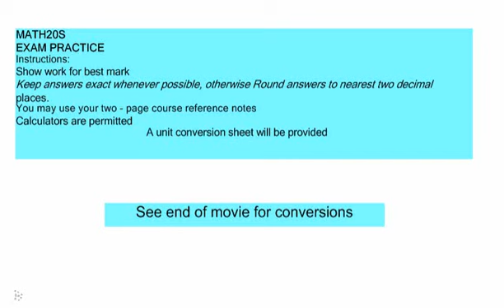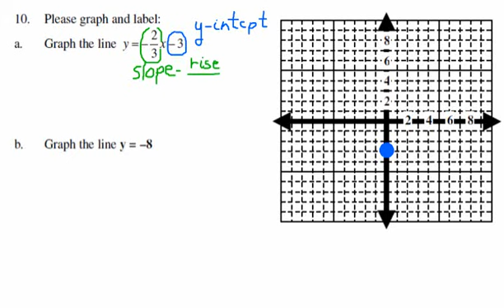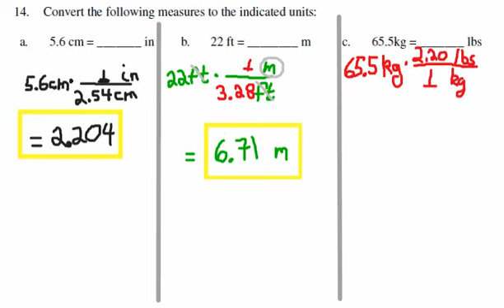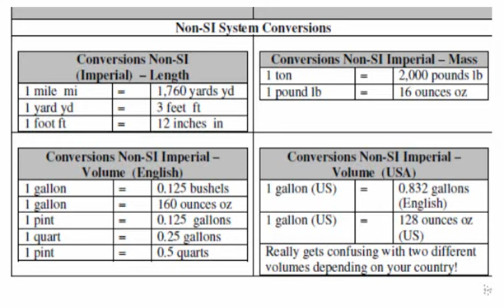Math_20S_Practice_Exam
Apractice exam for the entire course

file:ma20s_practicetest2.wmv